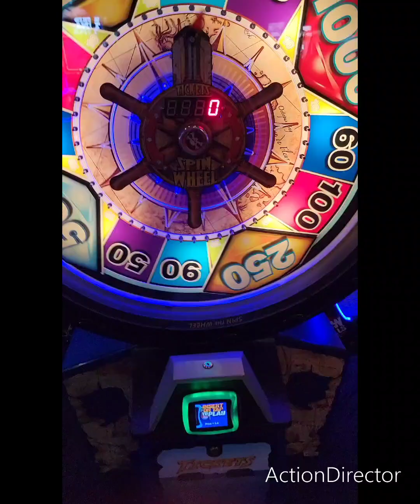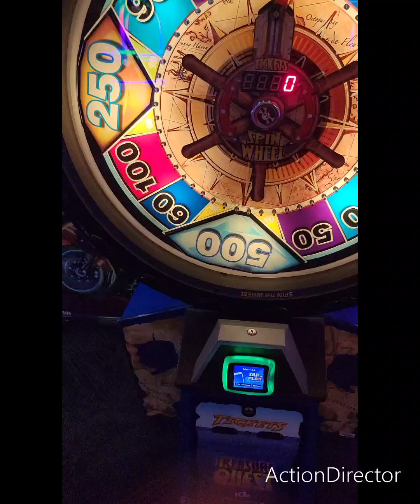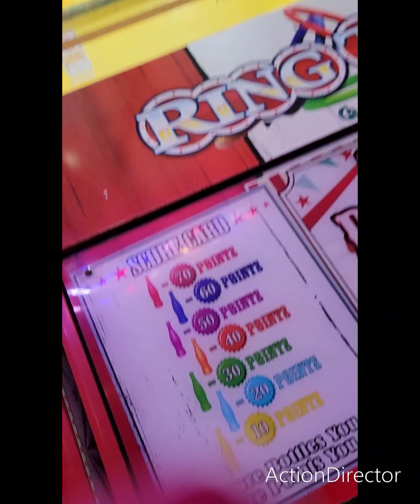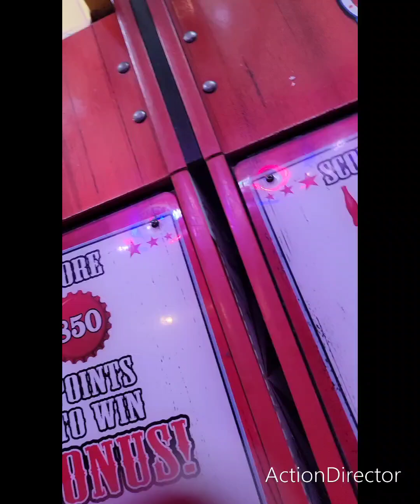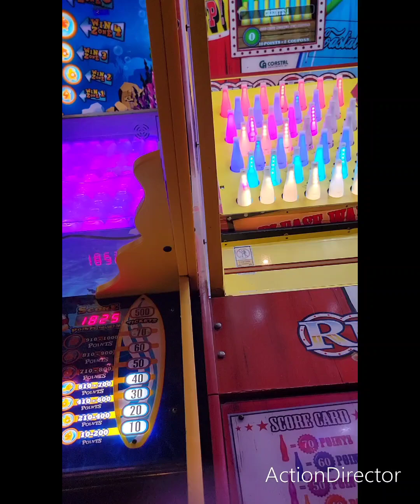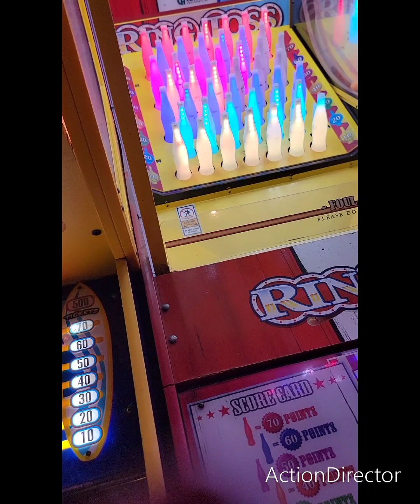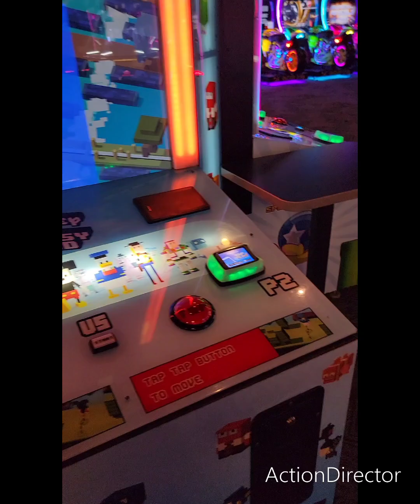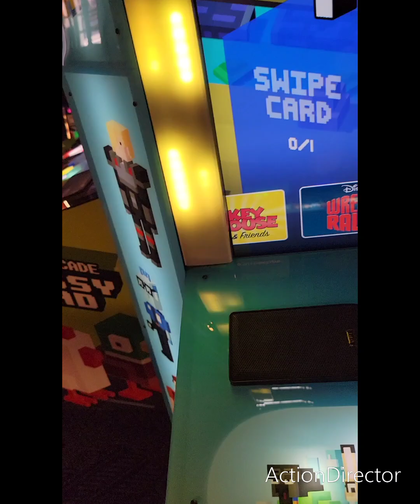the clawing crew summer blast 2024 round 36 part 1